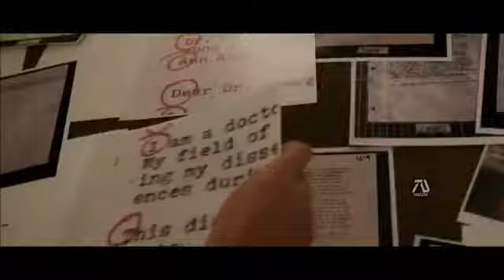New Movie "MARVEL WANDA VISION [2021] " TRAILER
Other movies trailer on channel